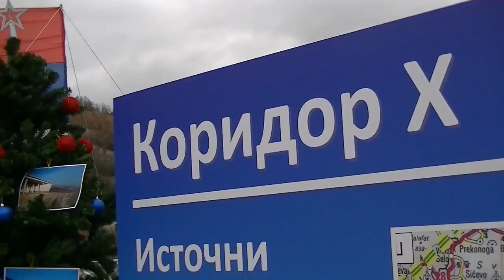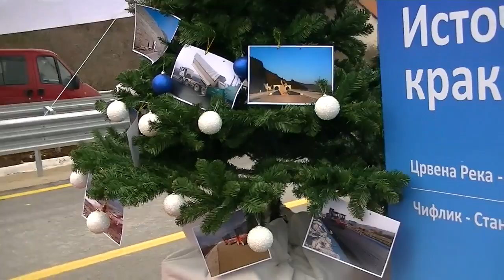Atmosfera dolaska gradjana i iscekivanje premijera 30. 12. 2015.